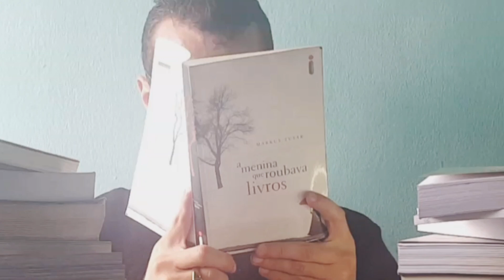QUARENTENA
Não tem jeito, o negócio é ficar em casa até se tornar um atleta imune. O isolamento social pode ser difícil, mas poxa, o que quinze dias atoa podem fazer demais?!

Músicas
Not the King - Vertigo
Night Out
Beethoven - Für Elise (Klutch dubstep trap remix)
Mozart - Symphony 40 in g minor
Epic inspiration and cinematic motivational background
Party Music